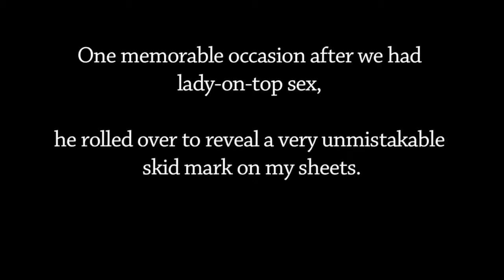Year of the Quickie - Week 48 - Come To Me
When someone breaks our hearts, it leaves emotional skidmarks on the sheets of our souls.

You are probably too late to enter the contest but it is still worth a shot.